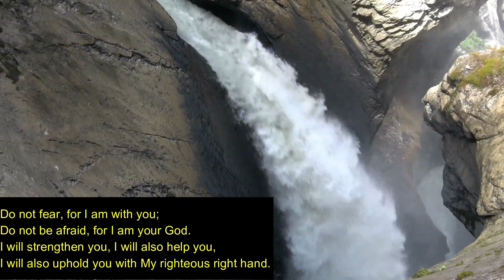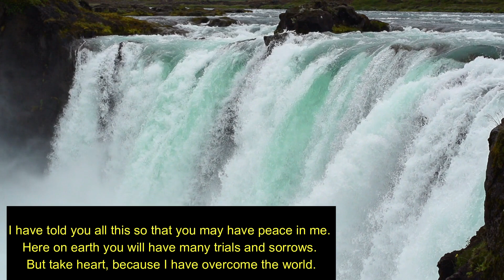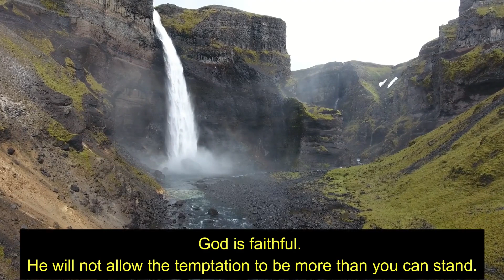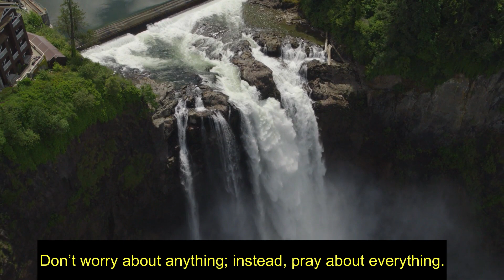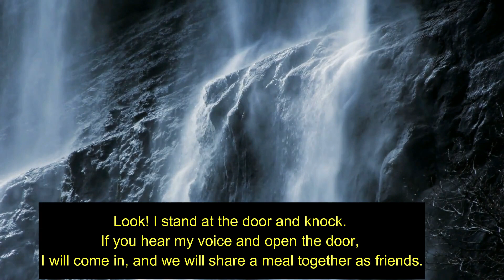Be STRONG and COURAGEOUS | A moment with Sr Prisca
Give all your worries and cares to God, for he cares about you ( 1 Peter 5:7)